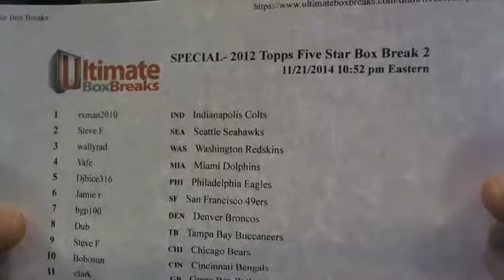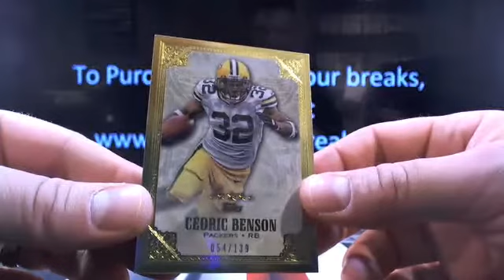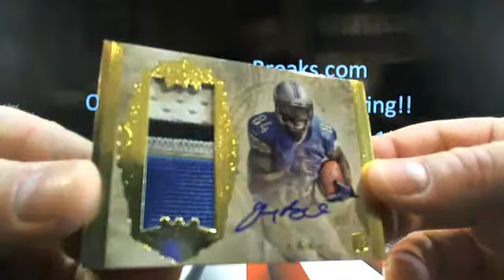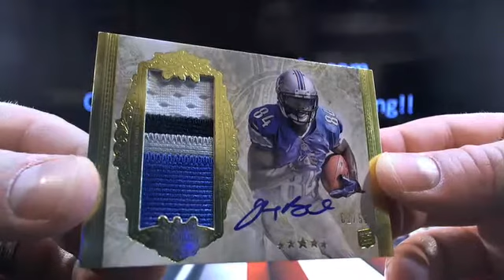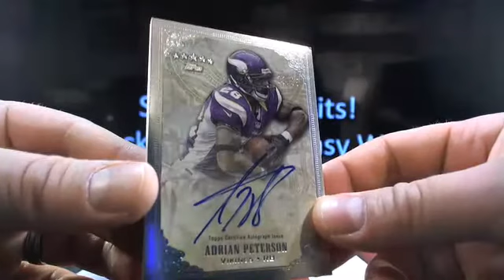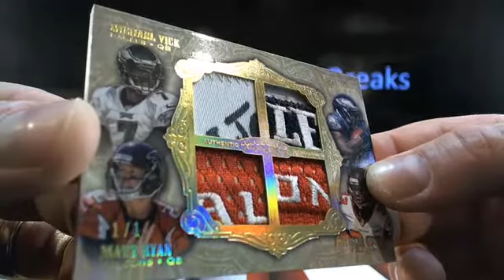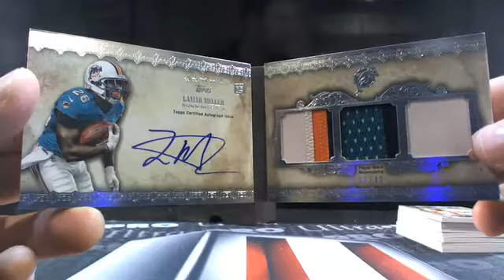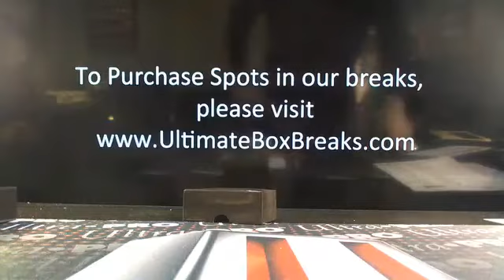UltimateBoxBreaks.com: 2012 Topps Five Star Box Break 2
UltimateBoxBreaks.com: 2012 Topps Five Star Box Break 2 - The most advanced breaking site with now all 3 sports!!!